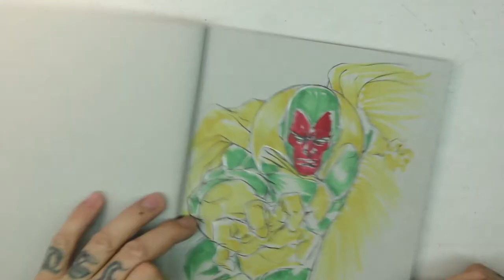020 - Vince Sunico Draws The Vision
Hey everyone!! Sorry for the late post, convention season here, busy busy!!! Anywho!! Here is a new time lapse where I am drawing... The Vision! I am super excited for Age of Ultron and how The Vision will be portrayed in the film!! Enjoy!! New videos will be coming soon!!